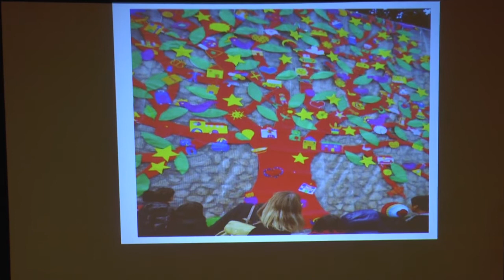Silvia Frezza (Oltre il MUSP) - Forum 1 "L'Aquila del futuro"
L'intervento di Silvia Frezza, insegnante e animatrice del comitato Oltre il Musp, al Forum 1 "L'Aquila del futuro. Progetti per la cultura, la scienza, la società", 16 gennaio 2015